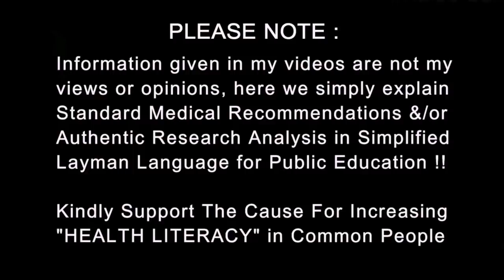What is a Super Spreader | Asymptomatic Community Transmission | Stage 3 Pandemic | Dr.Education